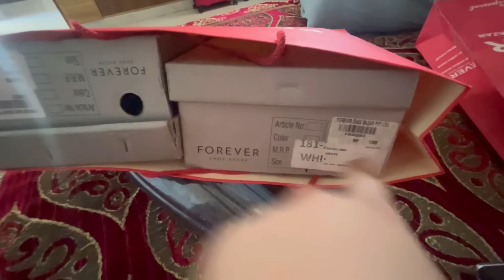साली और बीवी को कराई शॉपिंग . पुनीत को क्या हुआ 🥹😱